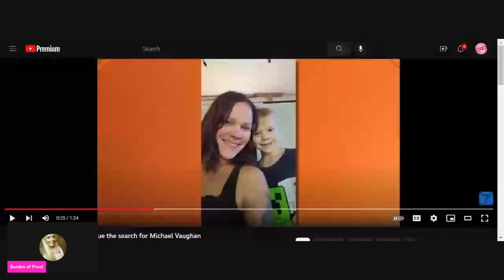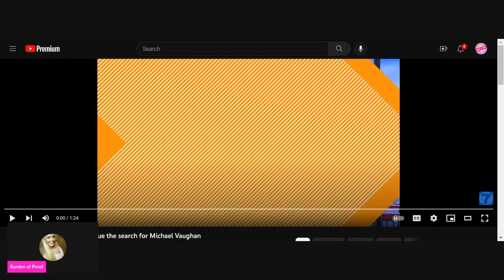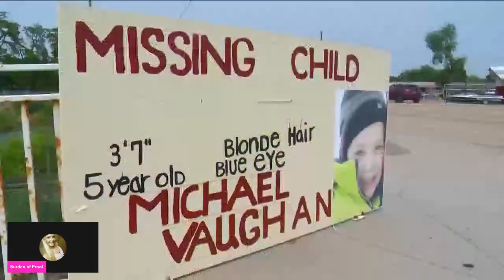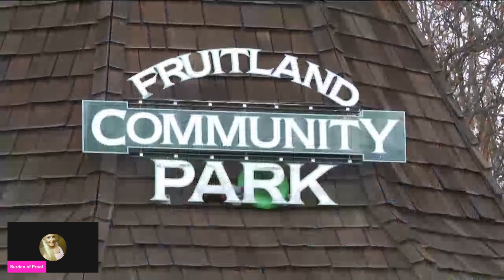Michael Monkey Vaughan Update